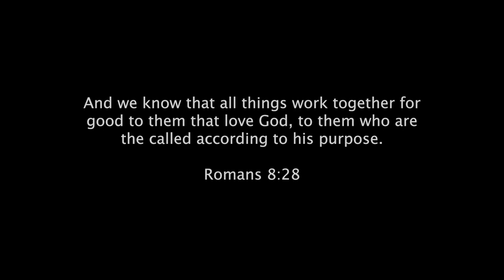BACKYARD SHEEP | Dorper Sheep Farming by the Shepherdess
I have 28 sheep in my backyard right now!  Backyard sheep are possible, but I would make sure to feed them in trough.  When sheep graze near their manure for extended periods of time, they will get worms (internal parasites). My backyard sheep situation is a temporary holdover until I move the flock to our spring pasture.